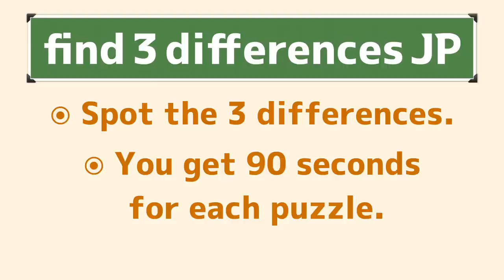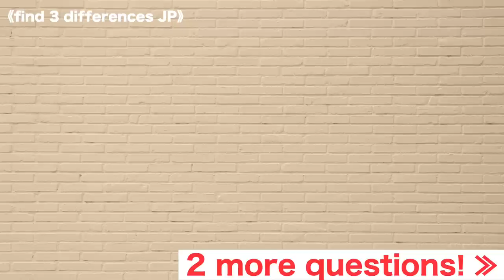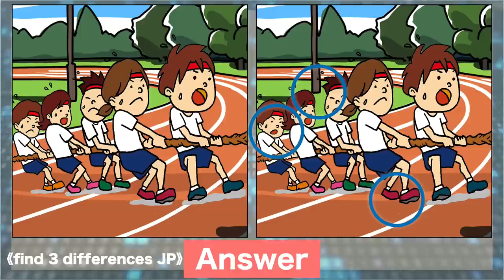Find the difference|Japanese Pictures Puzzle No790